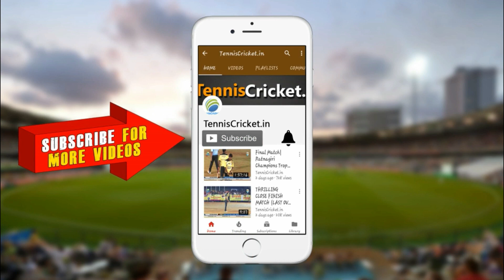Usman Patel Batting | SPL 2021-22, Goa